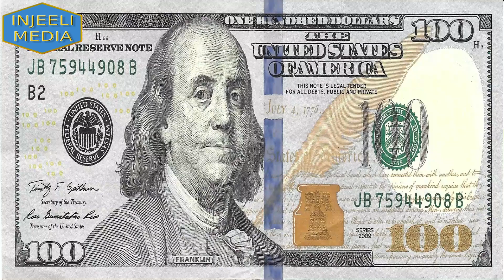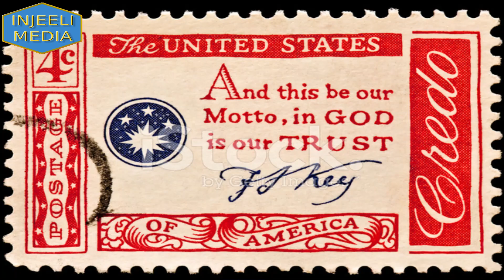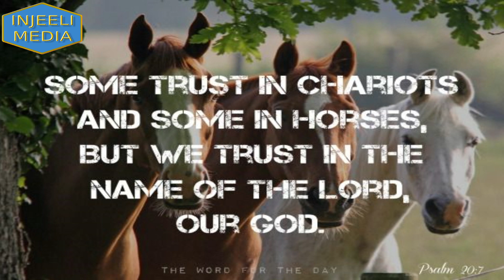Why Dollar Rules the World ڈالر کی دُنیا پر حکمرانی کیوں؟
In this video we look at the reasons why the USD (Dollar) is the most influential and powerful currency in the world. And, also explore the Christian and the Biblical connection in dollar's reign.